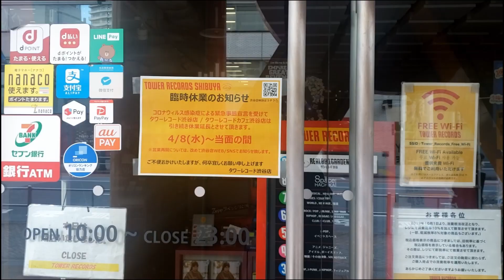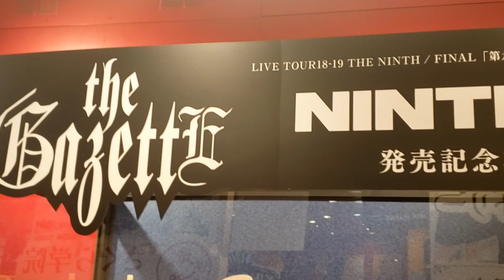2020.03 タワーレコード渋谷店 the GazettE 「18th Anniversary LIVE TOUR18-19 THE NINTH 『第九』」on sale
3月某日。

ヴィジュアル系のロックバンド・the GazettEが2018年から2019年にかけて行ったライブツアーを映像化。9月23日に横浜アリーナで行ったツアーファイナル公演の模様を収録。世界的人気を誇るthe GazettEが、独自の世界観と圧巻のパフォーマンスを見せ付ける
LIVE TOUR18-19 THE NINTH / FINAL「第九」LIVE AT 09.23 YOKOHAMA ARENAを購入しに渋谷に行ったときの映像です。

今現在の渋谷の様子を合わせてどうぞ。
1ヶ月の渋谷の変貌ぶりをご覧ください。

今はインターネット通販でDVDやCDを買って音楽業界に貢献しましょう！V系ロック.netはV系をこのコロナ渦中も盛り上げるよう頑張っていきます。(⌒∇⌒)
the GazettE ㊗18周年おめでとうございます。